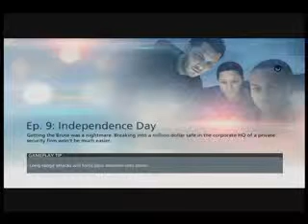Battlefield Hardline Part 8 Episode 9 Independance Day